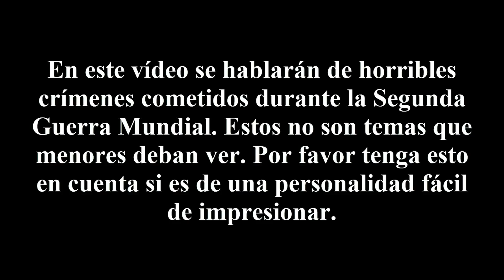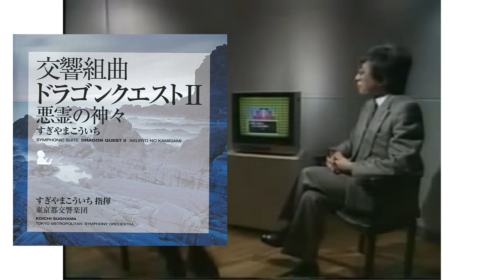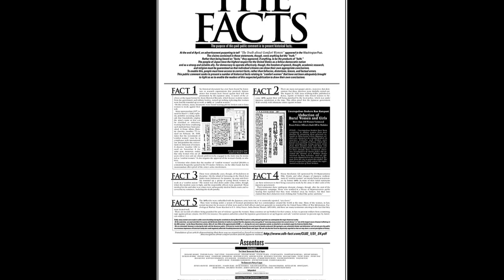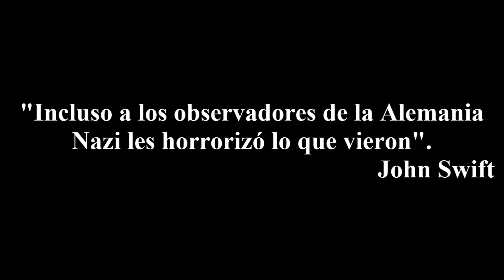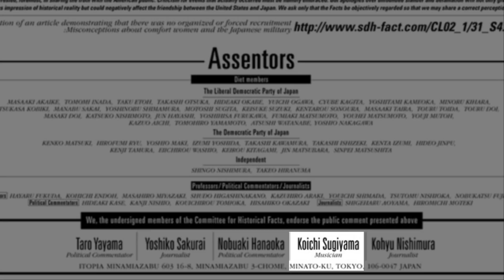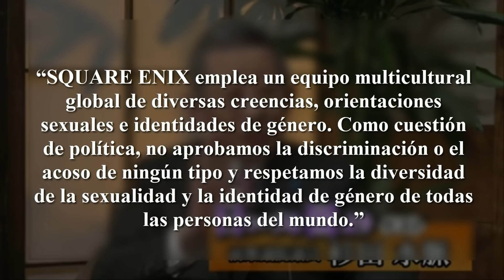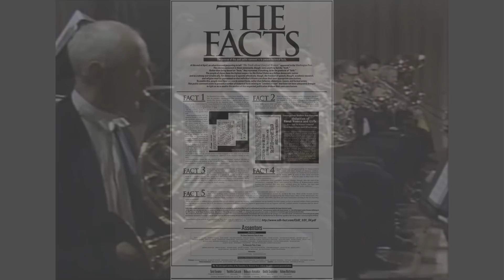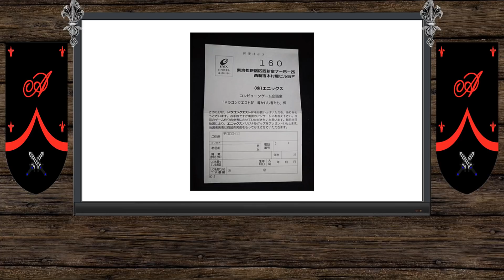¿Por qué Koichi Sugiyama se ha vuelto controversial?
Este es un vídeo bastante diferente al resto y no es algo que vaya a hacer de manera seguida, pero pienso que es importante mencionarlo porque es algo que está en la mente de muchos fans al hablar de Sugiyama y quiero explicar que yo soy consiente de todo esto y quiero explicar la situación para aquellos que no lo conozcan.
Agradezco mucho que traten este tema con respecto y de manera madura, ya que son temas complejos.